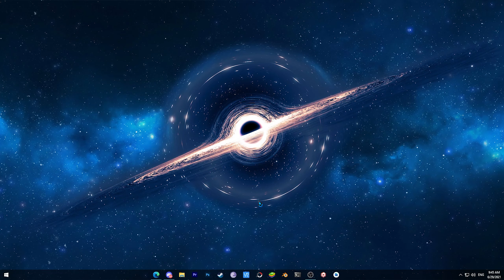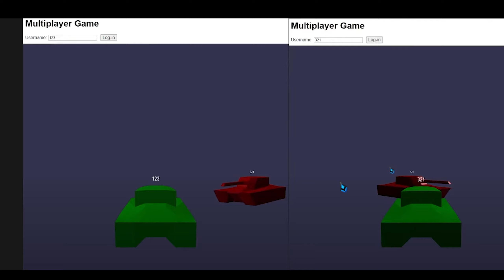HTML5 Főmenü + Új mikrofon! | Havi Vlog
Ebben a havi vlog-ban HTML5-ben megírtam egy Főmenüt a játéknak illetve itt van az új mikrofon is!